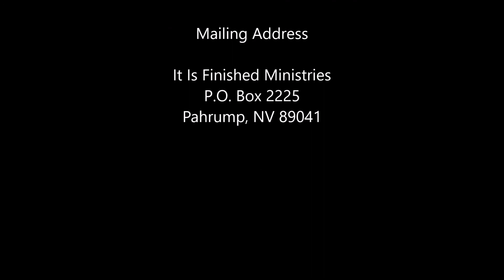Christ Hath Redeemed Us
You have been redeemed from the curses of the law and the works of the flesh.